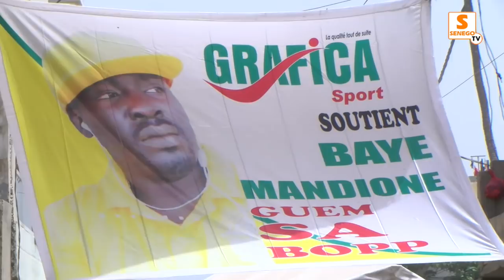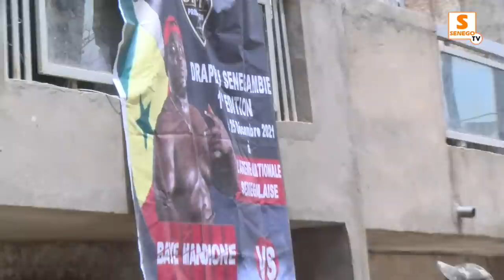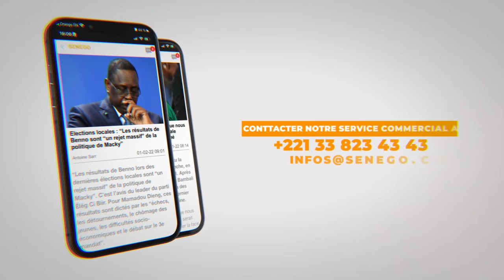Thiaroye SM : Calme ambiance chez Baye Mandione